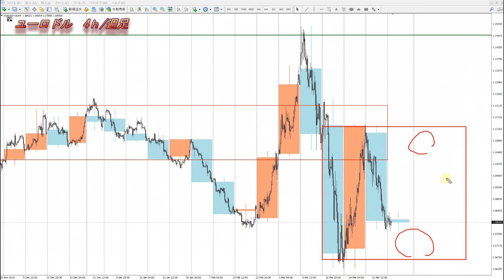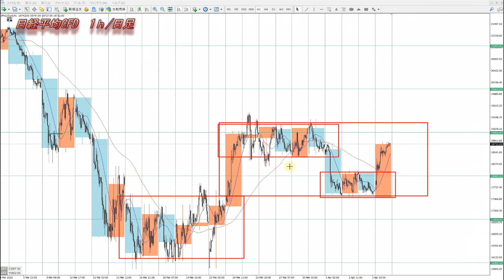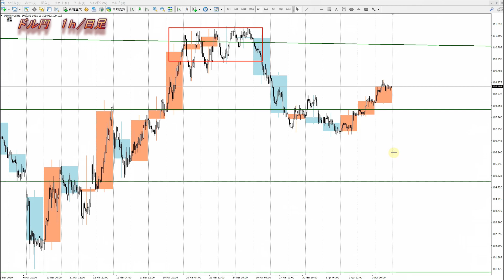『FX』ドル円、ユーロ、ポンド、日経平均、ＮＹダウの為替相場予想 チャートでどう見る？2020年4月7日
2020年より自分の考えをアウトプットするために動画投稿始めました。